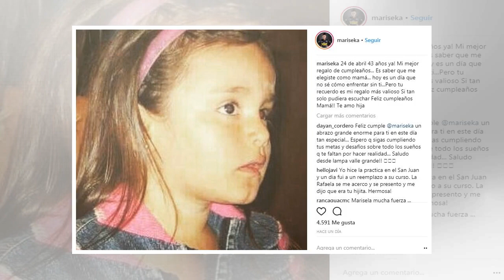Marisela Santibáñez celebró su cumpleaños con emotiva foto de su hija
Marisela Santibáñez cumplió un año más de vida y lo celebro de una manera especial: recordó a su hija a casi siete años de su partida. La diputada quiso compartir con sus seguidores de Instagram un mensaje donde celebraba sus 43 años junto a una emot...